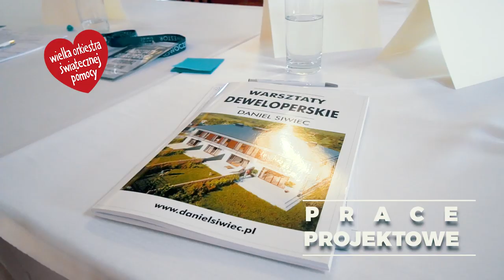Wielka Orkiestra Świątecznej Pomocy - Zapraszam do licytacji udziału w Warsztatach Deweloperskich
Zapraszam do licytacji udziału w Warsztatach Deweloperskich prowadzonych przez mnie w Lublinie.

Jestem inwestorem w nieruchomości i deweloperem.

Przez trzy dni szkolenia pokażę Ci krok po kroku:

-Jak zacząć biznes deweloperski.
-Jakie dokumenty są potrzebne do realizacji inwestycji.
-Jak obliczyć rentowność inwestycji.
-Jak kreować potencjał działki.

Otrzymasz gotowe rozwiązania, umowy, sprawdzone wzory dokumentów oraz narzędzia z których korzystam.

Podzielę się z Tobą doświadczeniem i praktyczną wiedzą, jaką zdobyłem w ciągu ostatnich 7 lat

Przestrzegę przed najczęstszymi błędami, które mogą Cię wiele kosztować

Nauczę Cię, jak optymalizować projekt pod kątem biznesowym.

Szkolenie odbędzie się. w Lublinie w hotelu Focus

Zainwestuj swoje pieniądze w swój biznes i pomóż Wielkiej Orkiestrze Świątecznej Pomocy!